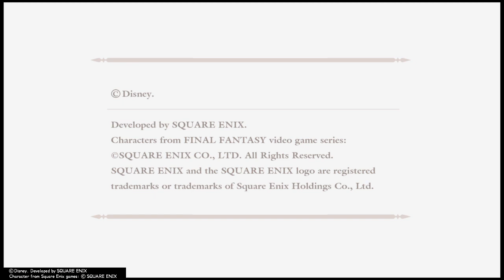KH2FM - Play as Mickey Almost Anywhere Save Editing Only!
Exploring the Worlds section of the Save Editor